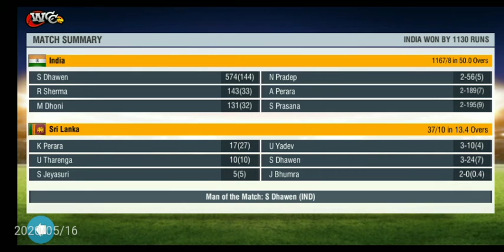WCC 2 GAME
Shikhar Dhawan makes 574 runs